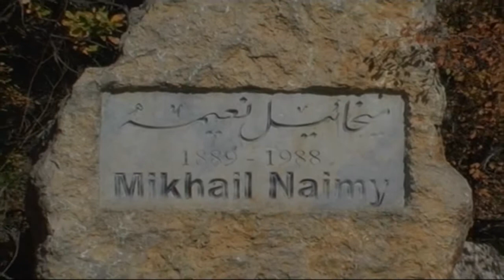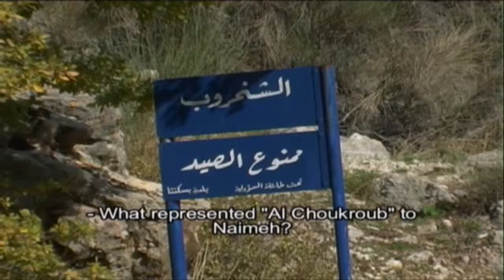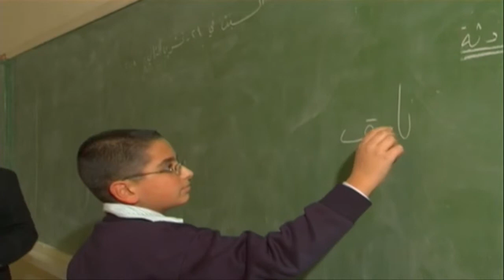MICKHAEL NIAMEY - STORY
The intimate life of Michael Niamey told by his nephew "Youssef", who was very close to the famous Philosopher. This short film is a tribute to his memory.